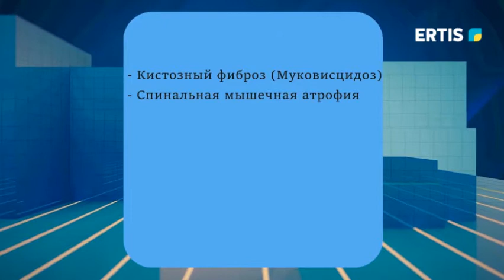О бесплатных лекарствах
С 2020 года с внедрением системы ОСМС расширился Перечень бесплатных амбулаторных лекарственных средств в рамках гарантированного объема бесплатной медицинской помощи и в системе социального медицинского страхования.